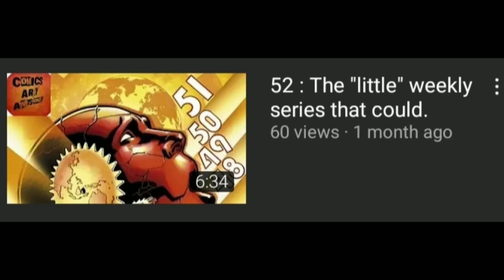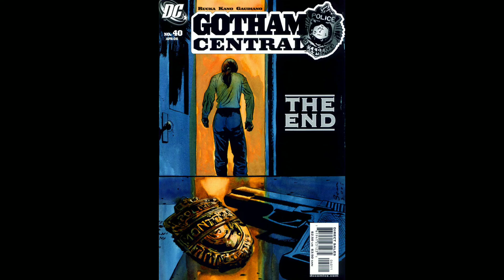The coming out of Renee Montoya - " Half a Life " by Greg Rucka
Before she lost her face, she had to battle for her soul.